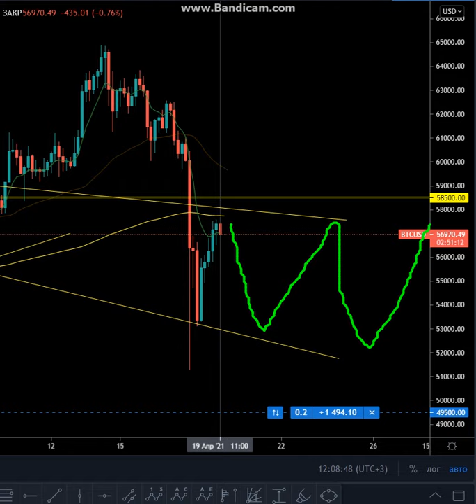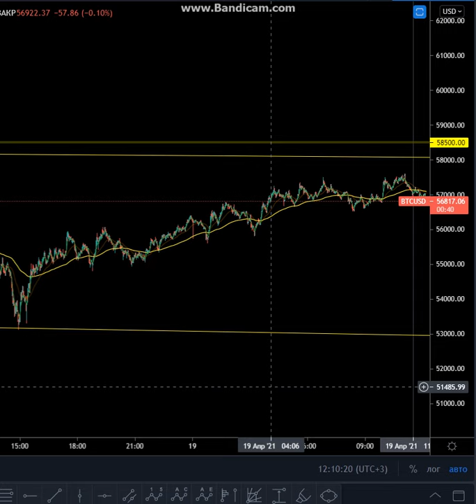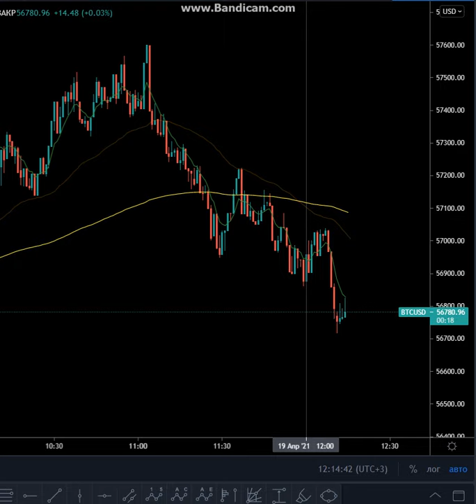Deep Coin #126 (Target Bitcoin on 2.600.000 $)